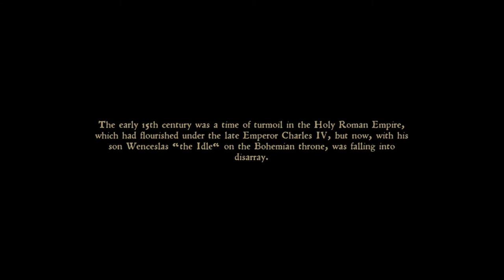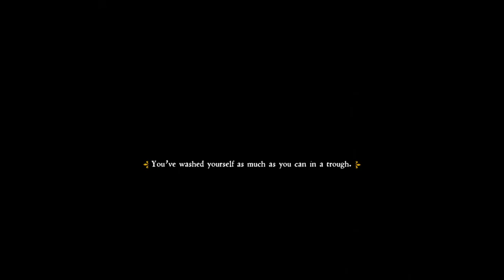Start of a Journey! - Kingdom Come: Deliverance - Adrian, DeTallGuy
Follow Adrian, DeTallGuy, in a medieval story of Kingdom Come: Deliverance. His second playthrough of the game will reveal new things to him that he did not know of when he first played it. Watch as he goes from being a commoner to be known as a warrior fighting for what he believes.

We are The Nefarious Bunch, a group of friends who are on this adventure of creating a channel with plenty of content and videos together as one. We will be posting all sorts of videos and have daily uploads (hopefully). Come with on this journey and we will see where we land.